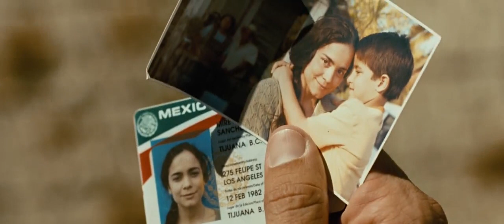Another man lost his life for the American green card